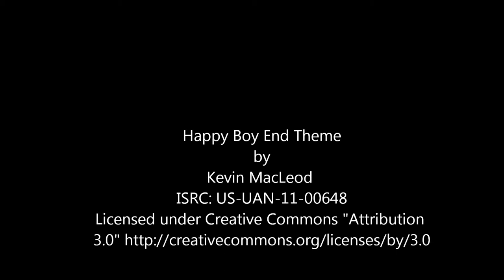Fandango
Thank you to Lourdes Robles for the funny word!

Please Respect the Music!
Happy Boy End Theme
Kevin Mcleod
Soundtrack
US-UAN-11-00648